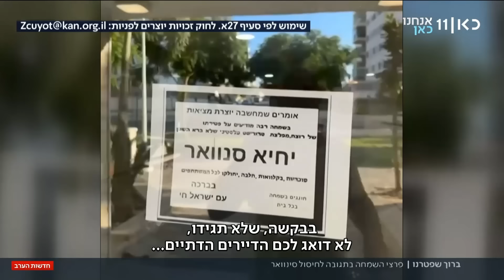בחוף הים, ברחובות ובכבישים: הישראלים חוגגים את חיסולו של סינוואר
כאן חדשות | הישראלים קיבלו את הידיעה על חיסולו של סינוואר בשמחה רבה. החגיגות הספונטניות. הכתבה של יואב בורוביץ ואנה פינס, מתוך חדשות הערב 17.10.24